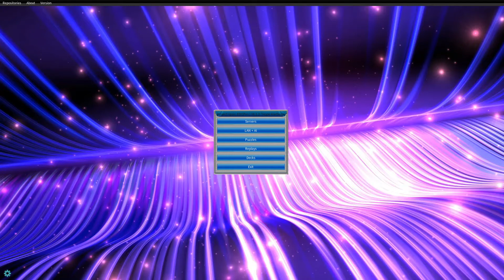Red Eyes Lockout